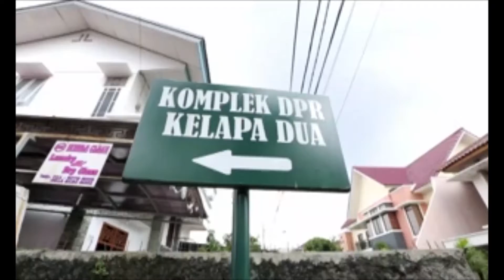ASIK! SerumahNontonGlobalTV Dapat Kejutan Menarik!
BERSIAP! Kejutan menarik hadir untuk kamu yang serumahnontonglobaltv!